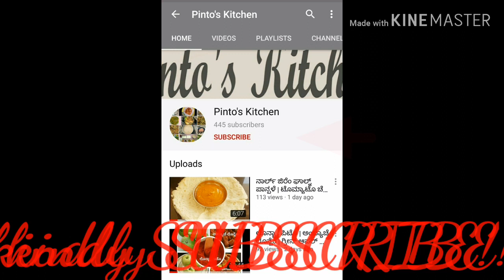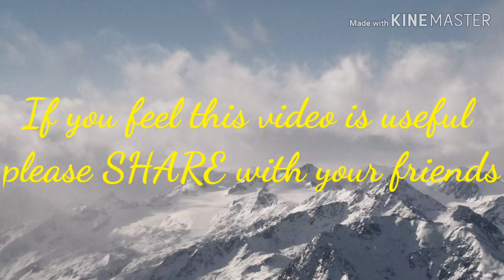Tea | Turmeric Ginger Tea | Immune Boosting Tea | Immunity Boosting Recipe | Natural Cold Remedy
Turmeric ginger tea | Immune boosting drink | Best home remedy for cold, cough, sore throat

This is a healthy immunity boosting drink with raw turmeric,ginger,cinnamon,pepper,lemon juice and honey or jaggery. lime juice and sweetness can be adjusted accordingly.